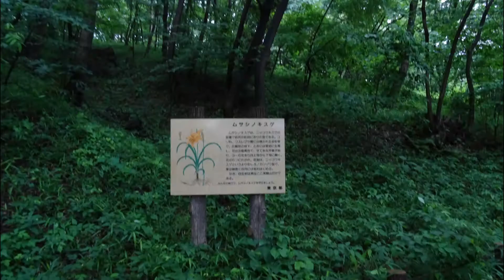浅間山公園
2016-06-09 府中市　都立浅間山公園　散策　1時間　小雨のち曇り
木曜日、梅雨の合間に府中市の浅間山公園を散策しました。